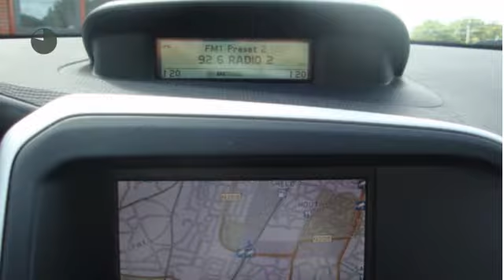Volvo XC60 2.4D FWD Kinetic Mobility Geartr